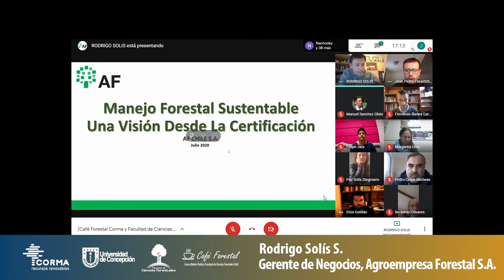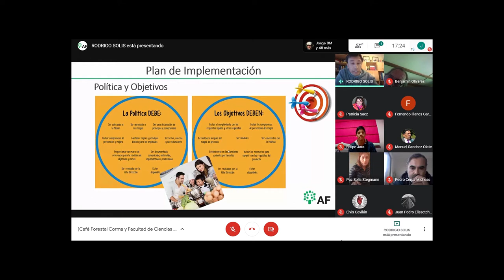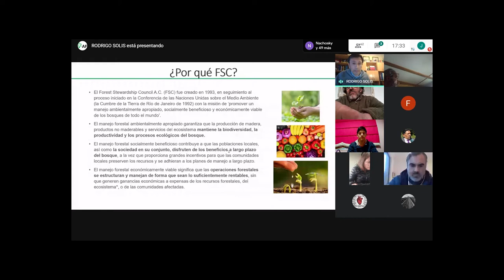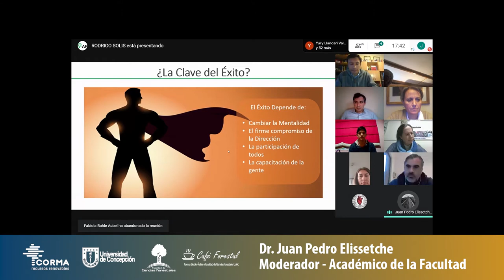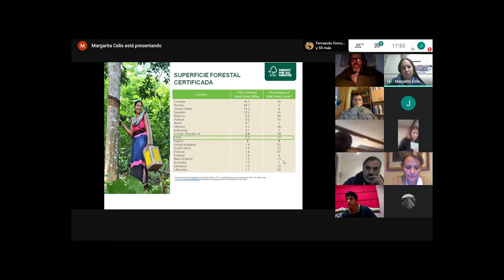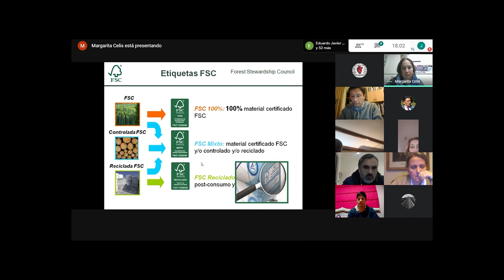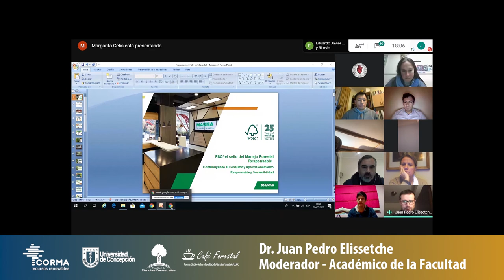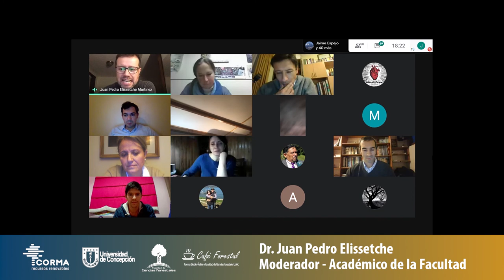Café Forestal Panel N°4: Manejo Forestal Sustentable (MFS)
🌲 Ciclo de charlas "Café Forestal", organizado por Corma Biobío-Ñuble junto a la Facultad de Ciencias Forestales de la Universidad de Concepción.

👥 Panel N°4: Manejo Forestal Sustentable (MFS).

📅 Presentaciones:
- Rodrigo Solís S., Gerente de Negocios, Agroempresa Forestal S.A.
- Margarita Celis P., Líder Gestión Social y Ambiental, Masisa S.A.

🗣 Moderación:
Dr. Juan Pedro Elissetche, académico Facultad Ciencias Forestales UdeC.